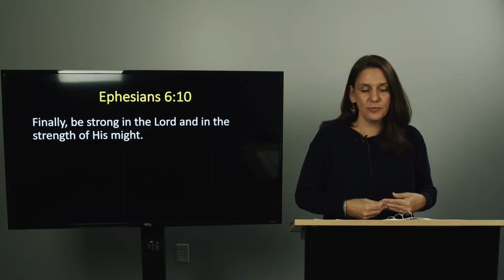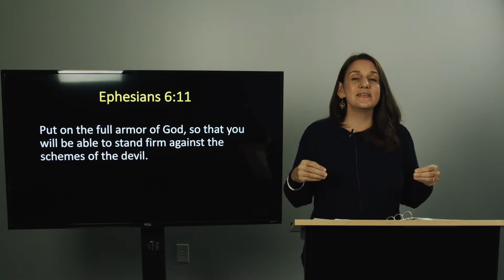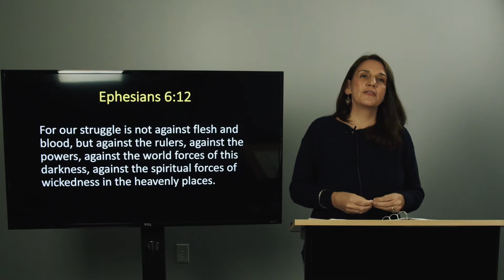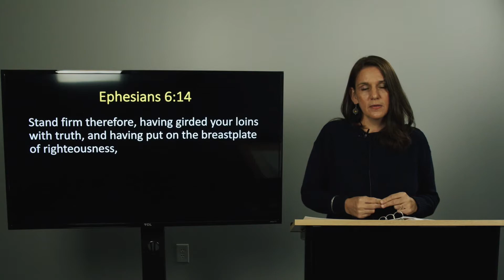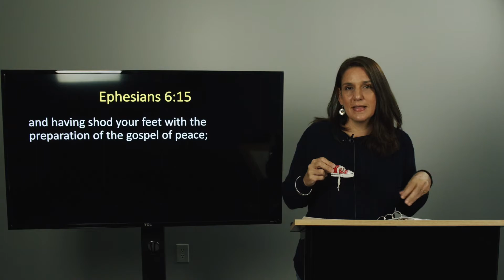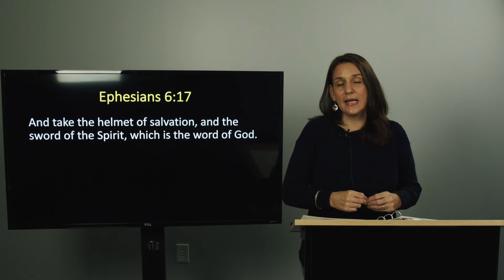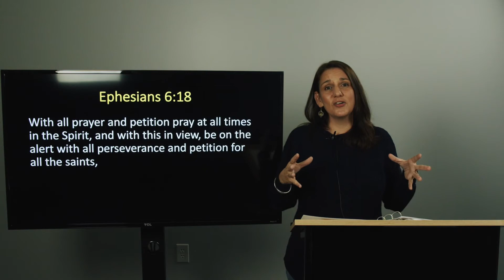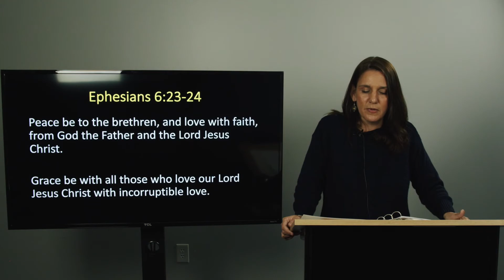Women's Bible Study | 12.1.20 | Lesson 10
Ephesians 6:10-24 | Stacy Wiebe